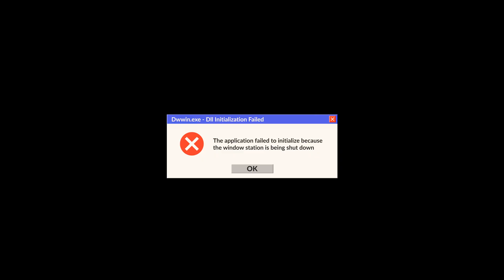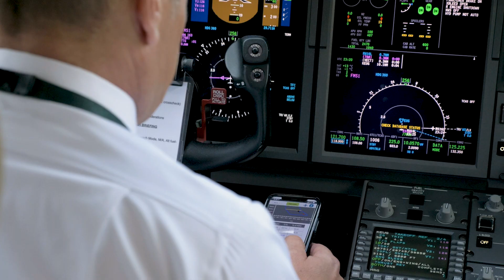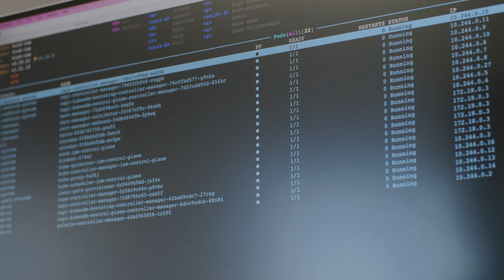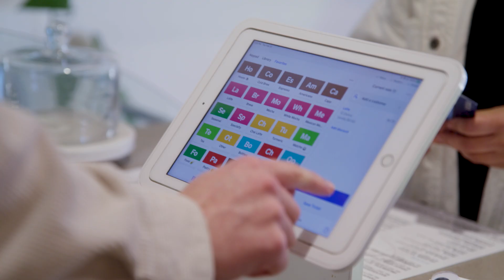Spectro Cloud | Introducing Spectro Cloud: a video by Stripes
Kubernetes is at the heart of cloud-native application delivery. In this video by our investors, Stripes, hear from our founders how Spectro Cloud and our Palette platform are making Kubernetes accessible for enterprise ops teams and development teams, at scale — even to the edge.